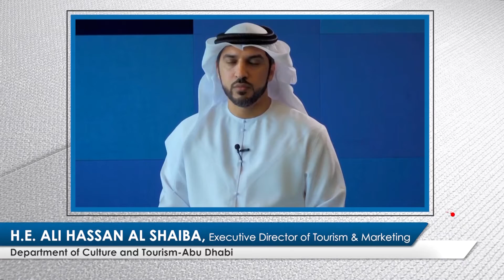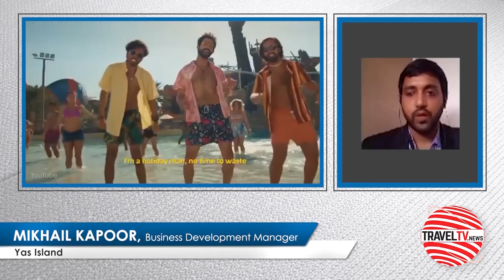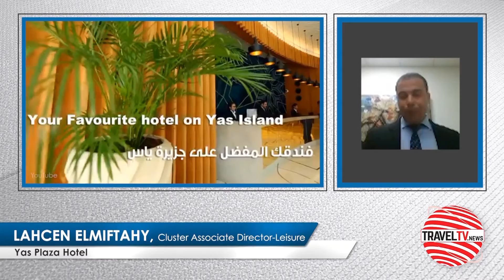TravelTV.News - Episode 1451 (Sept 23, 2021)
- In this episode TravelTV.News focuses on:

- Department of Culture and Tourism Abu Dhabi shares  updates with Indian travel trade at an exclusive webinar
- Air India CMD Rajiv Bansal appointed as the Civil Aviation Secretary
- UK accepts Covishield as an approved vaccine for inbound travellers
- IndiGo to operate additional services to Dubai from October

- We Interviewed:

- H.E. ALI HASSAN AL SHAIBA, Executive Director of Tourism & Marketing, Department of Culture and Tourism-Abu Dhabi
- NIKHIL JEET, Country Manager India, Department of Culture and Tourism Abu Dhabi
- SALIL NATH, Regional Sales Manager-North and East India, Etihad Airways
- MIKHAIL KAPOOR, Business Development Manager, Yas Island
- LAHCEN ELMIFTAHY, Cluster Associate Director-Leisure, Yas Plaza Hotel